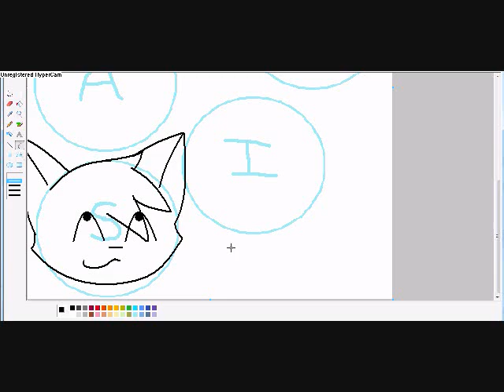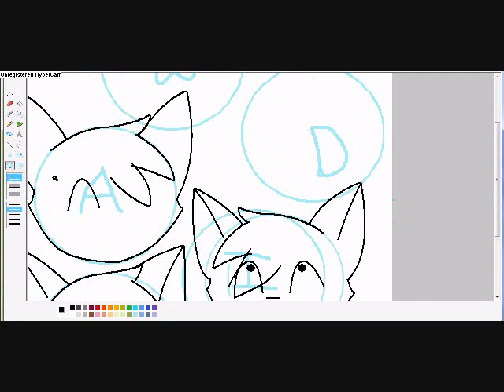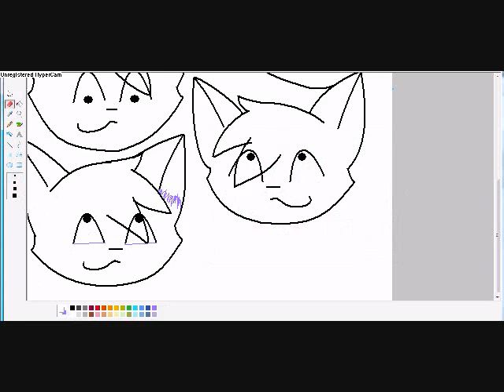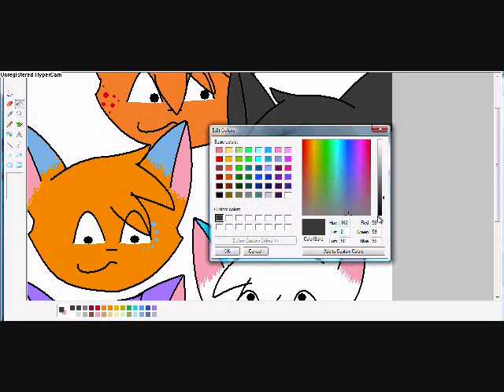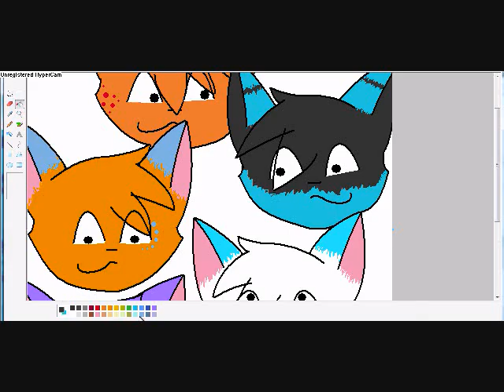5 Subbies!!!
I finally got it done ! ^.^' If you don't know these people they are Strawberrymoonheart9 , Me, Abbyekreen , Dawnstarxx , and Warriorslover1000 !!! tell me if i messed up on anything...
time: 60 min ( including uploading this vid!!!)
Programs:paint, mouse